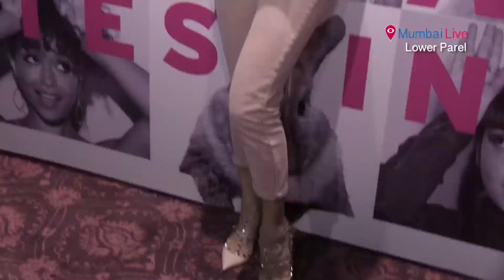Jacqueline Fernandez supports The Body Shop's FAAT Campaign | Entertainment | Mumbai Live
Jacqueline launched The Body Shop's campaign Forever Against Animal Testing (FAAT), and the brand has pledged to generate 500,000 petitions towards the cause in India.